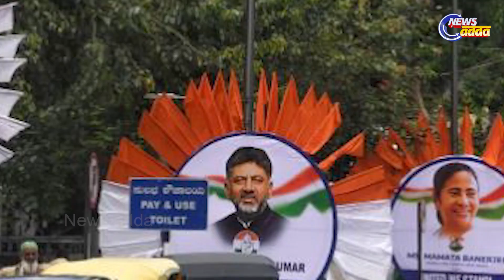‘ଇଣ୍ଡିଆ’ ମେଂଟର ଅଧ୍ୟକ୍ଷ କିଏ ?